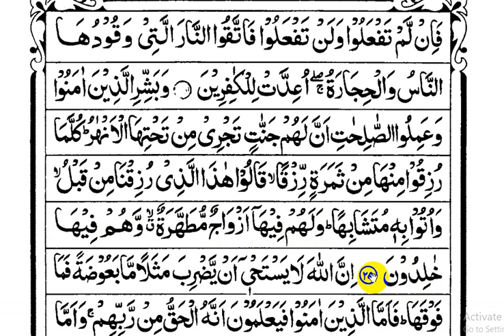learning quran in online part-169 | অনলাইনে কুরআন শিক্ষা পর্ব - ১৬৯ (সূরা বাকারা আয়াতঃ ২৪-২৫)